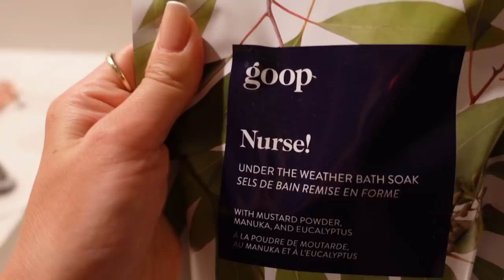Revolve Festival | VLOG, festival outfits, GRWM, getting my teeth whitened, parker palm springs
it's always one for the books with revolve. thank you for the best time & memories revolve! okay I need to go rest, sleep, get my life together now. tysm & ily.

camera tripod